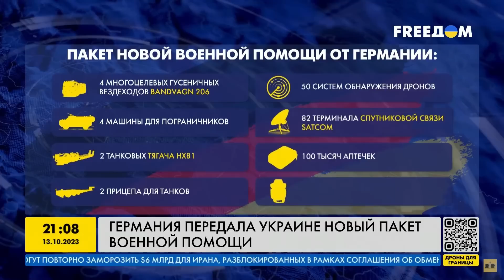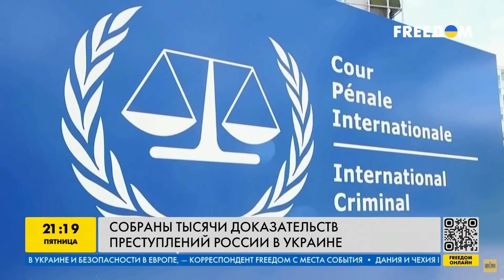США стянули войска к Израилю! Путин получил под дых. Переговоры о мире в Украине. Важное за 13.10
UA — США відправили авіаносець до Ізраїлю та готові задіяти додаткові сили. Володимира Путіна офіційно визнали диктатором та нелегітимним президентом. ЄС та Китай поговорили про українську формулу миру. Про важливі новини за добу дивіться у новому випуску програми "Наш час".

RU — США отправили авианосец к Израилю и готовы задействовать дополнительные силы. Владимира Путина официально признали диктатором и нелегитимным президентом. ЕС и Китай поговорили об украинской формуле мира. О важных новостях за сутки смотрите в новом выпуске программы "Наше время".